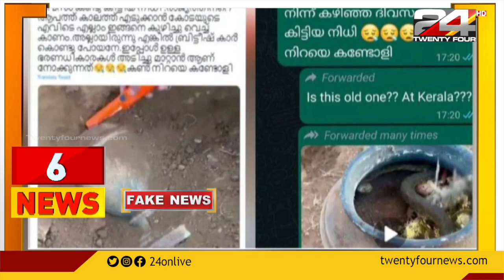100 NEWS | 100 Top News Of The Day |18 October 2022 | 05.00 PM | 24 News